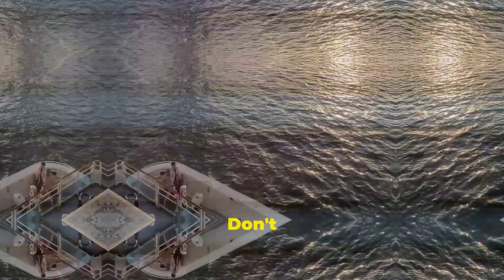Top Interesting Facts About France & Travel Tips!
Discover the magic of France! 🌟 In this video, we'll delve into fascinating facts about France, from its most revered UNESCO World Heritage Sites like Mont Saint-Michel to the Louvre's iconic masterpieces such as the Mona Lisa. Travel tips, culinary traditions, and the allure of French cheese paired with exquisite wines await you. We'll explore historic landmarks like the Palace of Versailles, soak in the romantic vibes along the Seine, and take you on a journey through the scenic vineyards of Bordeaux and Burgundy. Whether it's the artistic brilliance or tantalizing culinary delights, France offers a rich tapestry of experiences. 🇫🇷✨